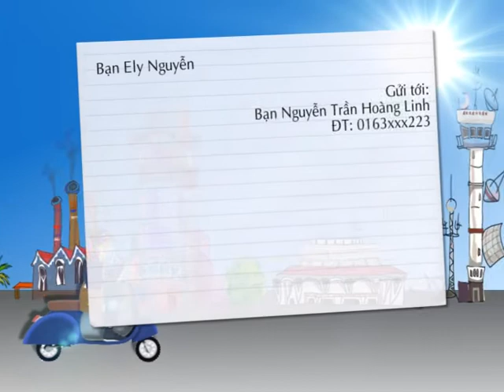Loinhan CGMSN ngay 15/01/2013.avi